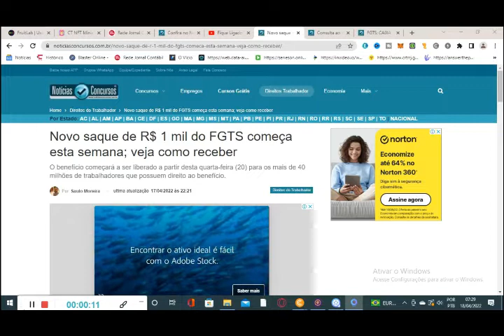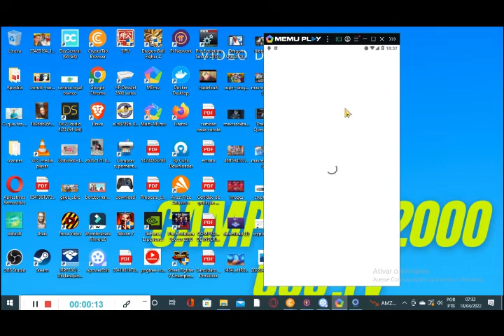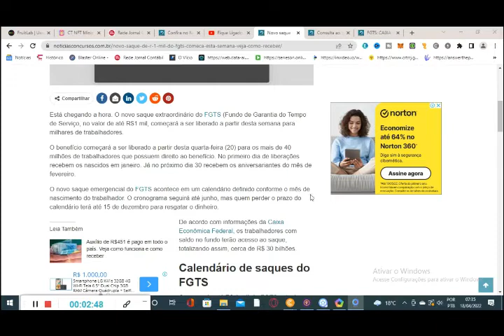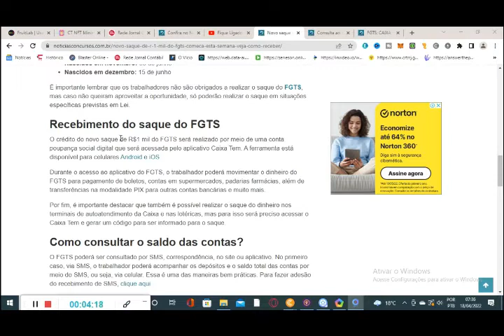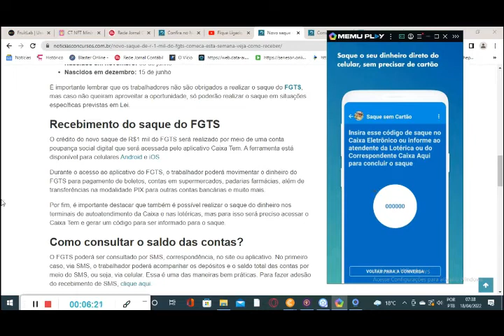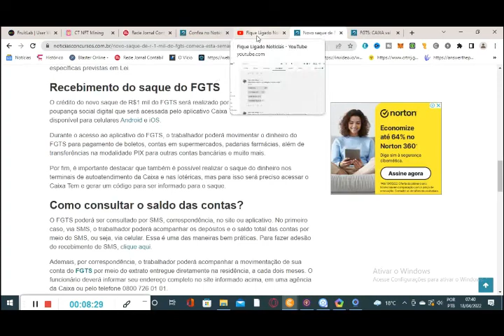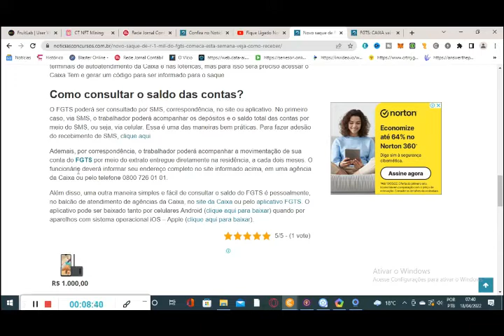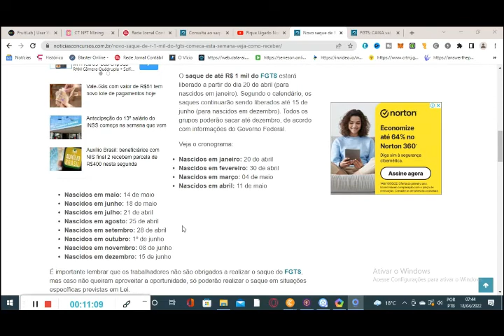COMO RECEBER O NOVO SAQUE DE 1000 REAIS DO FGTS EM 2022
O fgts começará a ser liberado a partir desta quarta-feira (20) para os mais de 40 milhões de trabalhadores que possuem direito a realizar o saque do benefício.